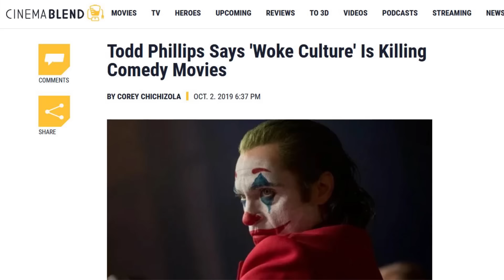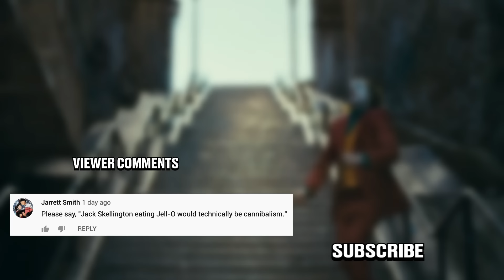Honest Trailers | Joker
►►Find out How to Watch 'Never Surrender' Our Galaxy Quest Documentary at This

Produced by: Spencer Gilbert, Joe Starr, Dan Murrell, & Max Dionne
Edited by: Randy Whitlock & Kevin Williamsen
Post-Production Supervisor: Emin Bassavand
Production Coordinator: Ryan O"Toole